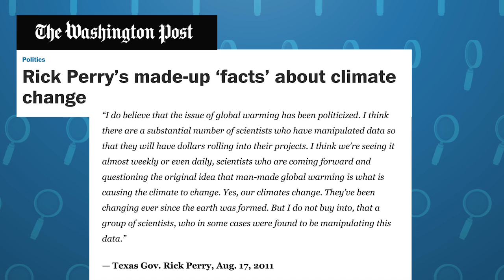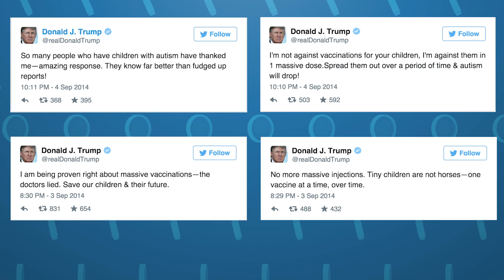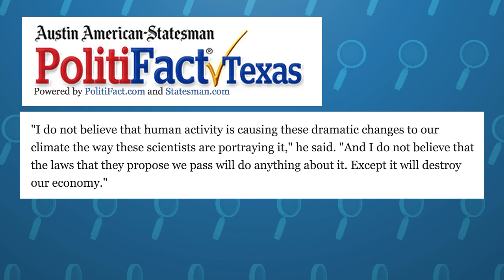Most Anti Science Presidential Candidates 2016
ScIQ is the science channel for The Young Turks Network, so naturally we wanted to get into the Presidential debate, to reaveal the most anti-science candidate of all!

RICK PERRY
This Texan Governor is a climate change skeptic, and has accused scientists of manipulating data.  Yet, there's satellite imagery clearly showing ice caps melting over time, pretty hard to manipulate THAT Gov Perry!

Rick Perry also believes in Intelligent design and in 2010 said he believes it should be taught to all school children “alongside the theories of evolution.”. Ahem - There is only one 'Theory of Evolution' matey.

DONALD TRUMP
Donald trump is a SciQ favorite – we dedicated a whole video to the science behind his popularity. Our Don gets his place on the list for trying to block doctors who went to Ebola infected countries from returning to their home in the US
He also claims he knows at least two children who have become autistic after being vaccinated, despite the fact that the link between vaccinations and autism has been thoughly and repeadely disproven.
And he thinks cold weather disproves climate change.

MARCO RUBIO...
...Is my favourite – despite being the chair of the senate subcommittee National Oceanic and Atmospheric Administration – the main body that measured the qualities of the air and water, he’s used the phrase “I’m not a scientisit” to pleed ignotance on everything from evolution to climate change.
In 2014, Rubio said  “I do not believe that human activity is causing these dramatic changes to our climate the way these scientists are portraying it,”

But not everyone on the list is a Republicans
BERNIE SANDERS, who once said that female orgasms were the secret to avoid cervical cancer, Tried to pass an amendment to allow the forced labeling of genetically modified foods.  Sanders said “We just don’t know all that much about genetically modified food” against the advice of the American Medical Association advice.

MORE READING ON SUPREME COURT RULING ON TEXAS ABORTION LAWS